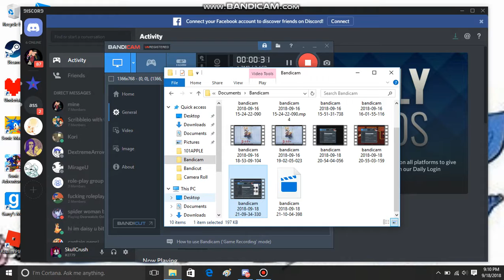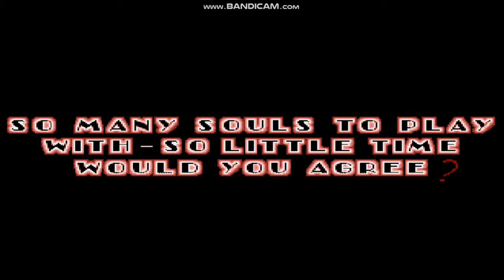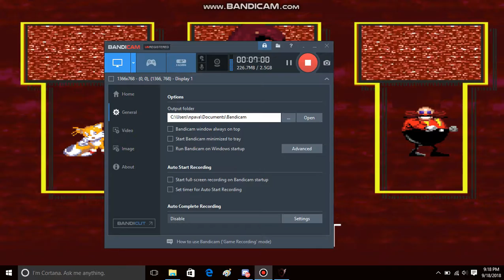Sonic exe nightmare begining part 1